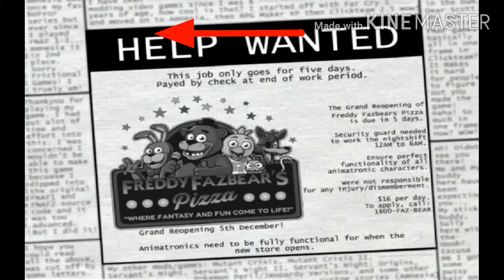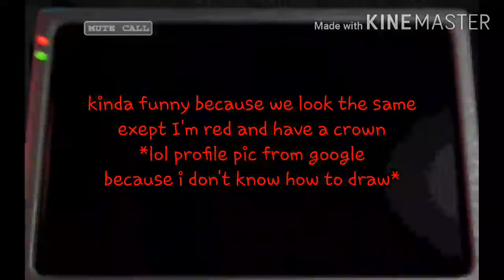Power outage?|fnbf night 1 [mobile]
fnbf
fnaf
five nights before Freddy's
five nights at Freddy's Copyright nonsense: